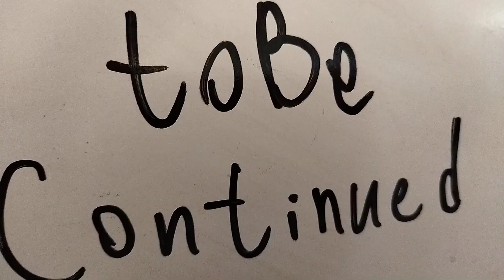Garten of Coach Pickles-TALL VICTOR'S SECRET ROOM (Gameplay#11)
Please🥺🥺🥺